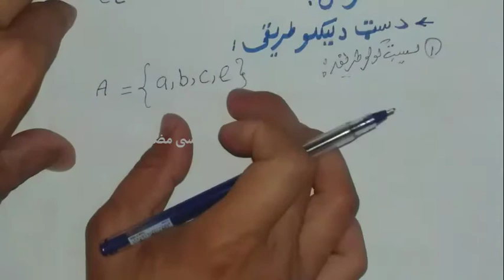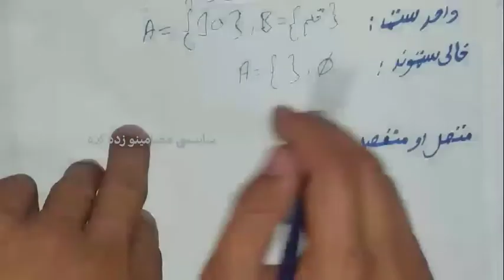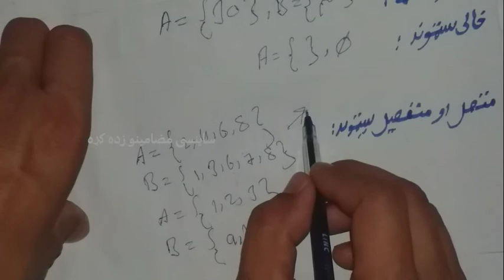Theory of Sets,د سټونو نظریه،د سټونو ډولونه،کاردینال نمبر،د سټ عناصر،منفصل او متصل سټونه،